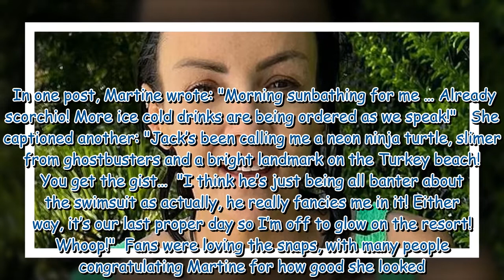Martine McCutcheon stuns in neon swimwear as she showcases weight loss at pool